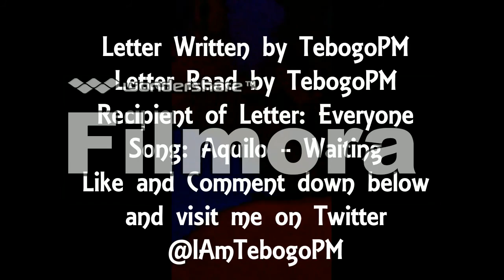To The Boy Hiding | Letters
You Can Get Through Whatever It Is That You Are Facing!